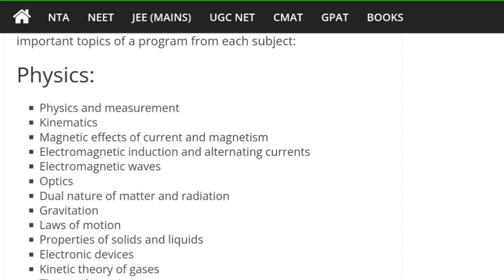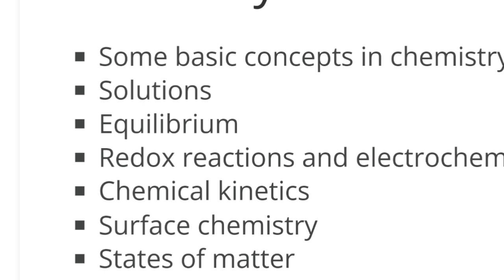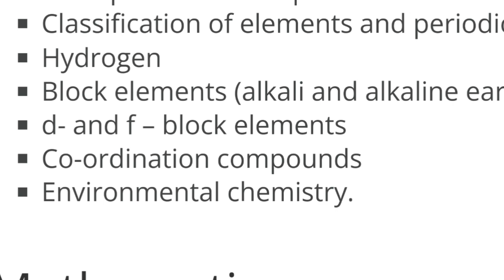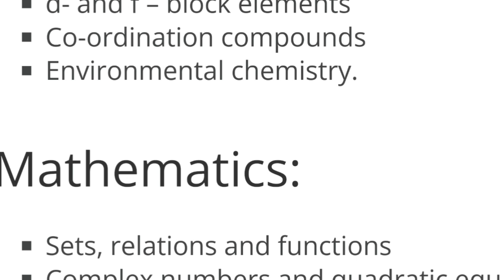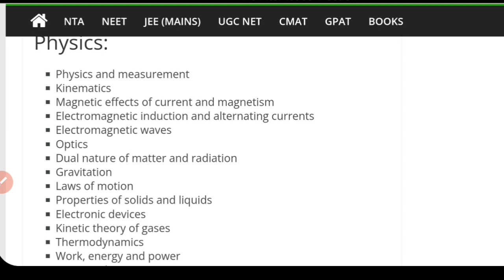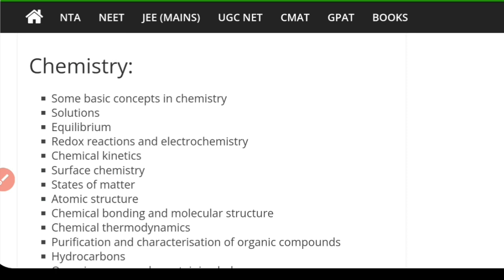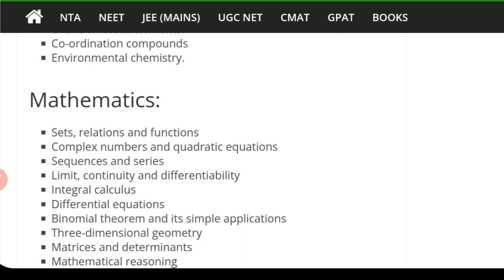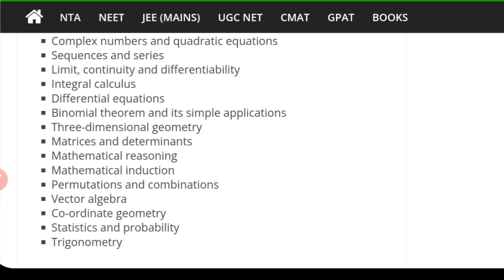JEE MAINS 2023 SYLLABUS WEIGHTAGE|HOW TO GET 150+ MARKS|jeemains2023 #